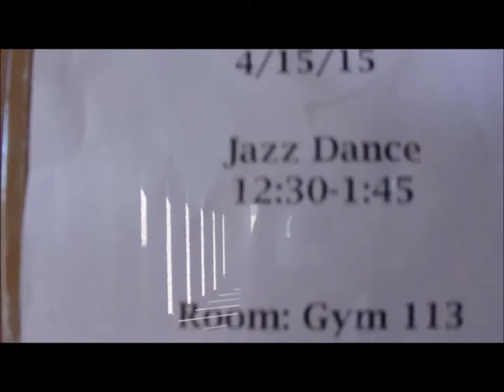CLASS IS CANCELED| CA VLOG #7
Ep. 7
Yes! Today was the day when my Jazz Dance class got canceled. For the rest of my day, I hanged out with my friend at the Chico State.

Shot on my Camera Olympus 24xWIDE
Edited with MovieMaker